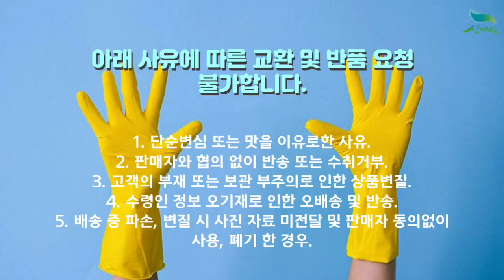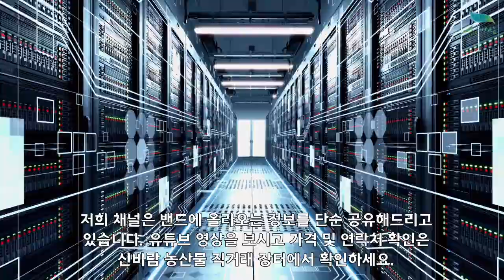[신바람 농산물 협력농가 판매상품 1533-5930 (신선마켓.com)]프리미엄 고창 꿀수박 예약주문판매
신바람 농산물 협력농가 판매상품 - 프리미엄 고창 꿀수박 예약주문판매

본 상품은 2023년 5월 24일부터
주문 순차적으로 배송되는 상품입니다.

7~8KG 39,900원 무료배송
9~10KG 45,900원 무료배송

1. 단순변심 또는 맛을 이유로한 사유
2. 판매자와 협의 없이 반송 또는 수취거부
3. 고객의 부재 또는 보관 부주의로 인한 상품변질
4. 수령인 정보 오기재로 인한 오배송 및 반송
5. 배송 중 파손, 변질 시 사진 자료 미전달 및 판매자 동의없이 사용, 폐기 한 경우